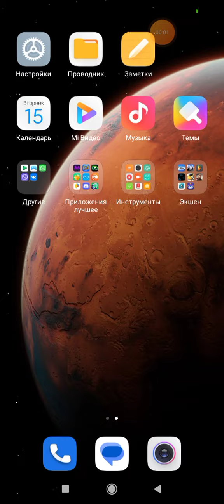Hex Commander: Fantasy Heroes #4